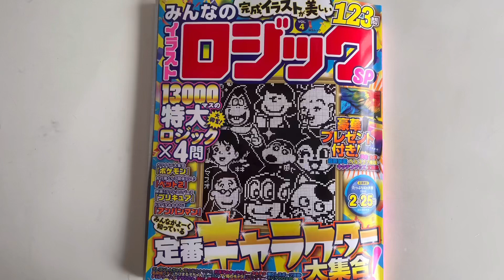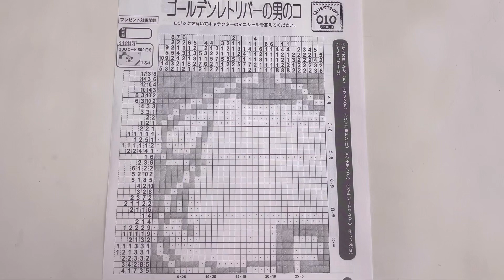【ポムポムプリン】イラストロジックpuzzle